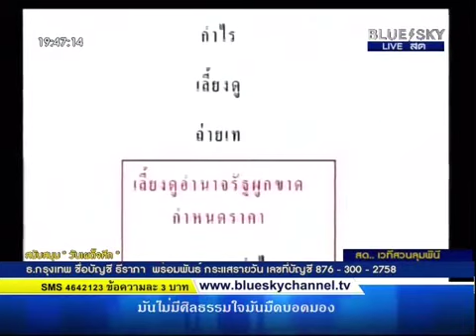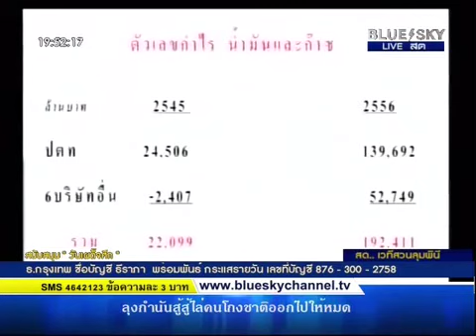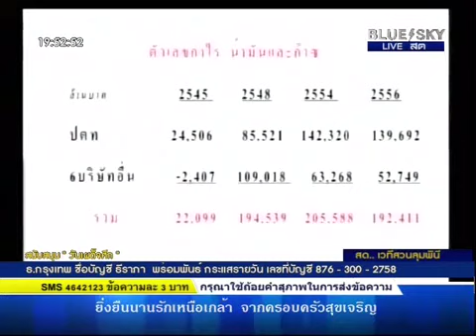1 โสภณ สุภาพงษ์ โครงสร้างราคาพลังงาน เวทีสวนลุม 21เม ย2557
คุณโสภณ สุภาพงษ์ บรรยายเรื่อง โครงสร้างราคาพลังงาน  ช่วง1 เวทีสวนลุม 21เมษายน2557